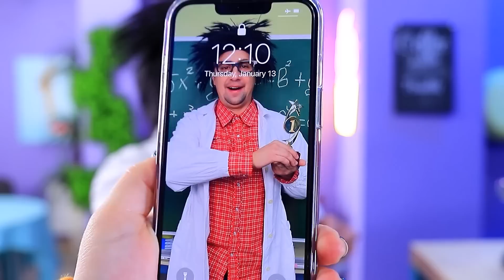Reicher Unbeliebter Junge gegen Armes Beliebtes Mädchen! Teil 2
Jeder will reich und beliebt sein. Aber auch ohne Geld kannst du glücklicher sein als mit! Lasst uns eine neue coole Geschichte über beliebte und unbeliebte Schüler ansehen!

Materialien:
• Burger
• Pommes frites
• Cupcake
• Cocktail
• Nuggets
• Soße
• Torte
• Marshmallow